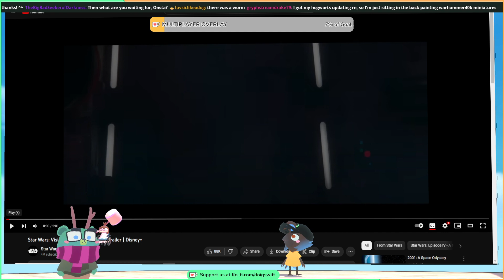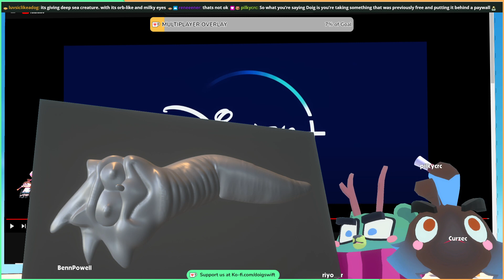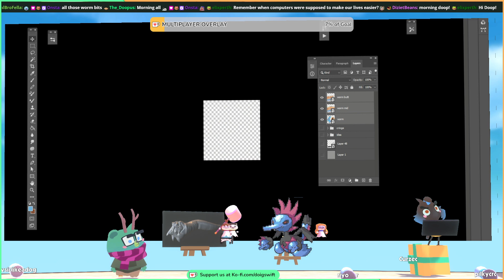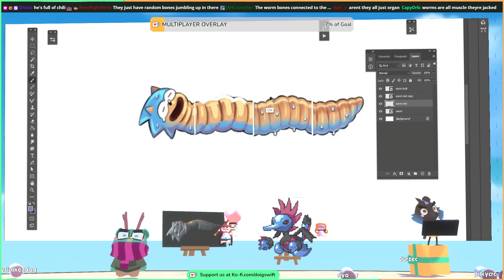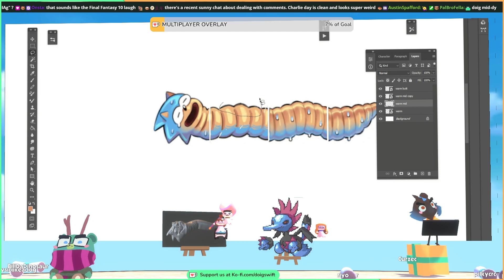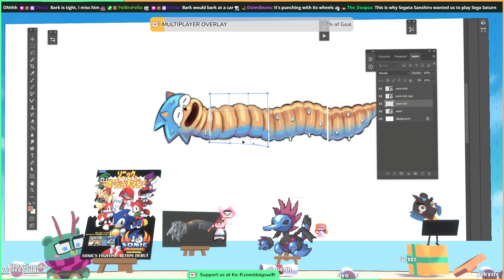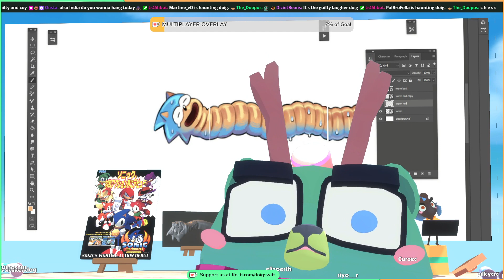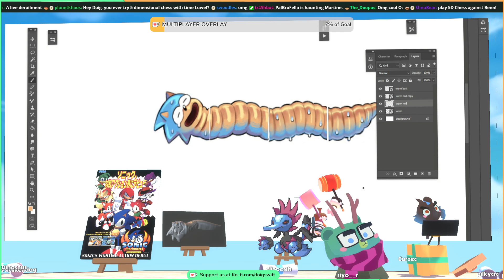Wormventure!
0:00 - Mic off
7:07 - Stream

Doig and Swift are making art

-- May 04th --